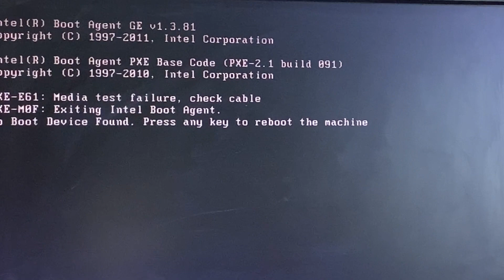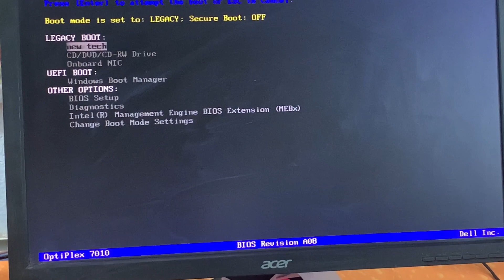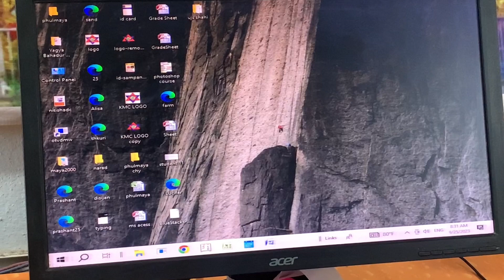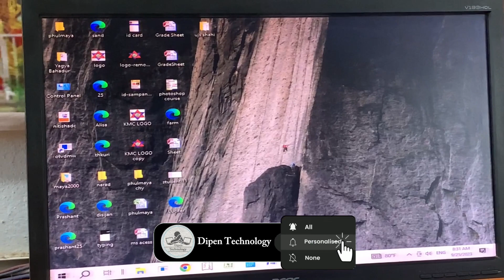No boot device found. Press any key to reboot the machine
How to fix - No boot device found. Press any key to reboot the machine

                                     धन्यवाद ।।😊🙏

courses, computics lab networking videos, computics lab troubleshooting, computer hardware courses

computer boot device error
reboot and select proper boot device error
Reboot and select proper boot device error or Insert boot media in selected boot device..
dell
No boot device found